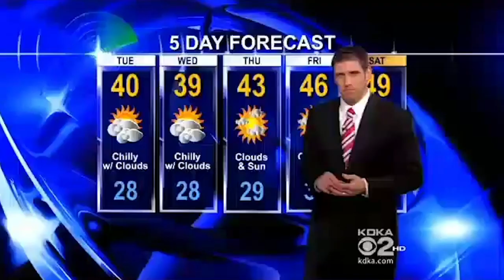Situational Awareness: Knowing Your Surroundings Could Save Your Life - USCCA Live Training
Self-defense scenario-based training is a great way to train for concealed carry. You can put yourself in real-world scenarios and see what it's like to be under the stress of a deadly force scenario.

Situational awareness is actively assessing your environment to better provide safety and security for you and your loved ones. You'll learn more about the key elements of what situational awareness is and what you should look for.

Our panel of self-defense experts and legal experts will take your questions and talk you through the things you need to know when acting in self-defense or use deadly force.

Thanks For Joining Us For July's Live Training Event!

The USCCA’s mission is to Educate 10 Million Gun Owners, Legally Protect 1 Million USCCA Members, Stop 20,000 Crimes, and Save 1,000 Lives.

Ready to join our mission? You can activate your membership in less than 5 minutes and be protected by the full power of the USCCA Self-Defense SHIELD:

Not ready to join? You can learn more about the USCCA and how we're trusted by over 285,000 responsibly Armed Americans by contacting our Wisconsin-based Member Service Agents at or visit us online at USCCA.com!

1. Click The Like Button Above - We’d Appreciate It :-)
2. Submit Your Questions In The Comments Below
3. If you have any immediate questions about the USCCA, we’d love to hear from you.